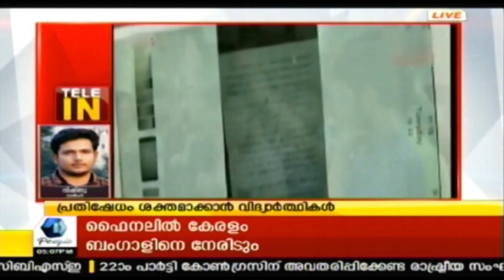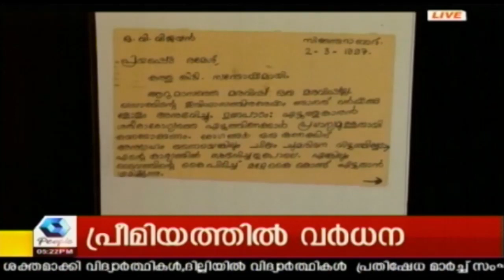News @ 5 PM | 30th March 2018